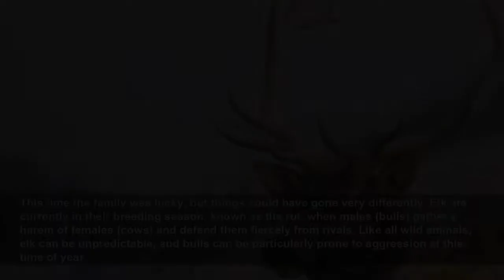Watch oblivious Yellowstone tourist snap photos of kids as huge bull elk approaches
The man seems surprisingly blasé about the animal coming within a few feet of his children...
Advnture
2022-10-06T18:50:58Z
A man gave an excellent lesson in how not to behave around wildlife at Yellowstone National Park recently, when he encouraged his two young children to stand in the path of an approaching bull elk for a photo opportunity. In a video recorded by another park visitor near Lake Lodge – a popular destination for visitors who prefer not to camp.
In the video, which you can watch below, the man tells the two youngsters to hold a pose while the huge animal approaches them from behind, only letting them move when it's a couple of feet away.
This time the family was lucky, but things could have gone very differently. Elk are currently in their breeding season, known as the rut, when males (bulls) gather a harem of females (cows) and defend them fiercely from rivals. Like all wild animals, elk can be unpredictable, and bulls can be particularly prone to aggression at this time of year.
They are at their most spectacular at this time of year, as the males display dominance by displaying their antlers, bugling, and sparring with rivals. However, it's important to give them plenty of space to ensure both you and the animals stay safe. NPS guidelines advise staying at least 25 yards (23 meters) away from elk and bison at all times.